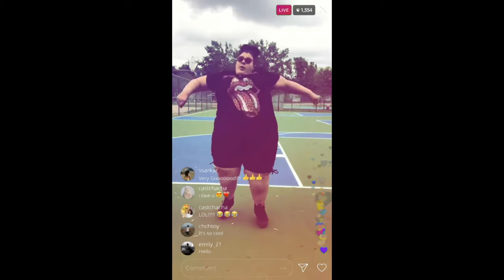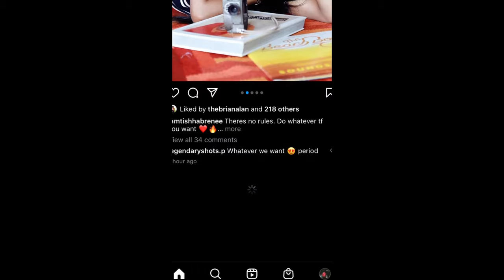O'Mega Red - DoIt4DaGram (Trap Mix Clean)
O'Mega Red - Do It For The Gram (Clean) - Vevo by O'Mega Red